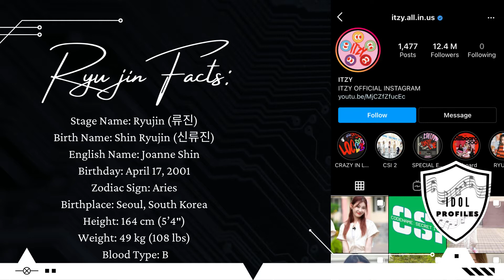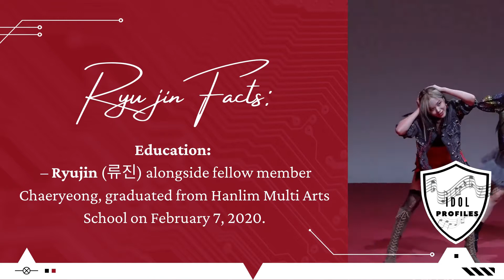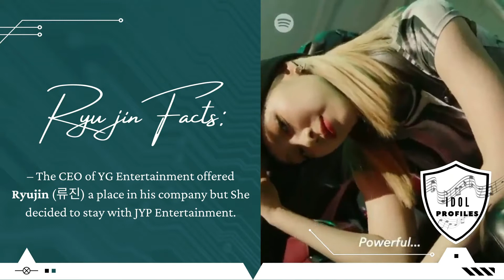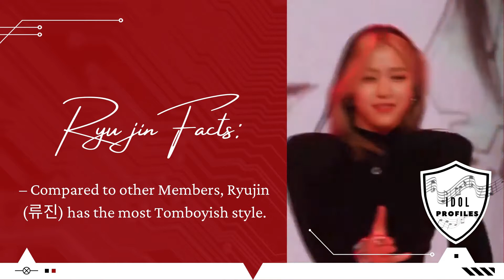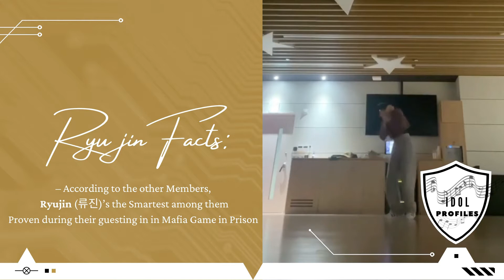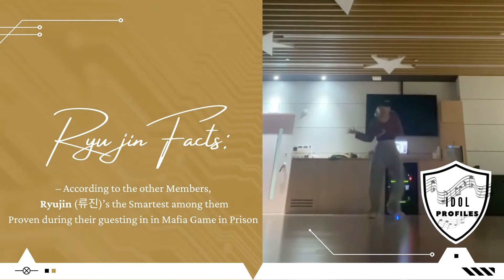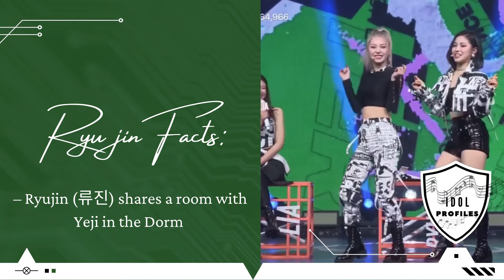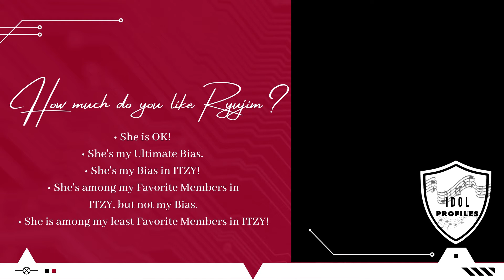ITZY (있지) - The Ultimate Fan Guide to Ryujin aka Shin Ryu-jin |【Get To Know K-POP】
Itzy (stylized in all caps; Korean: 있지; RR: Itji; MR: Itchi) is a South Korean girl group formed by JYP Entertainment, consisting of Four Members.

The Group debuted on February 12, 2019, with the release of their single album, It'z Different. The group's accolades include Rookie of the Year at the 34th Golden Disc Awards, New Artist of the Year at the 9th Gaon Chart Music Awards and 2019 Melon Music Awards, Best New Female Artist at the 2019 Mnet Asian Music Awards, and the New Artist Award at the 29th Seoul Music Awards; making them the first and only K-Pop Girl Group to achieve a "Rookie Grand Slam".

Members:
Yeji
Lia
Ryujin
Chaeryeong
Yuna

Origin: Seoul, South Korea
Genres: K-POP
Years Active: 2019 – Present
Labels: JYP • Warner Japan

Track: Le Malls - FOR YOU [NCS10 Release]